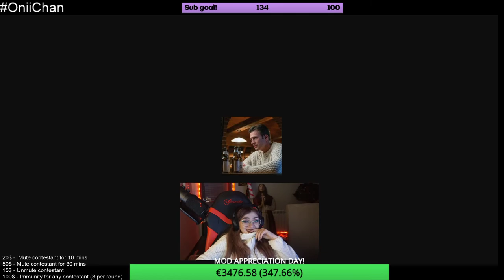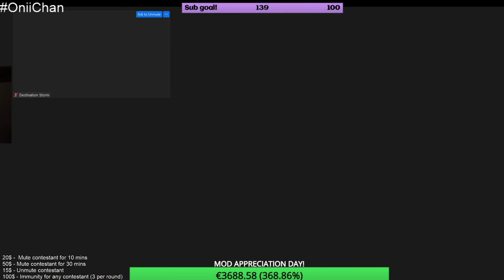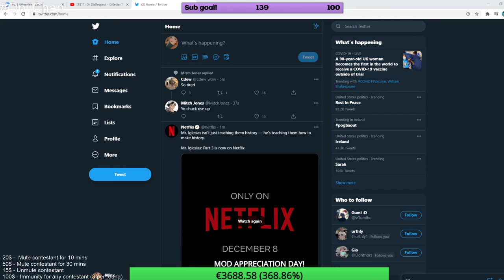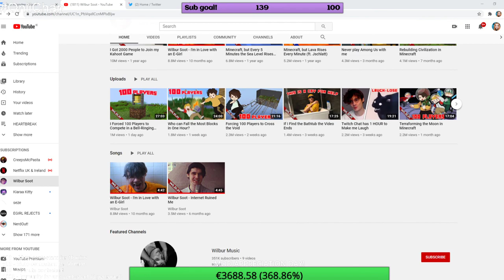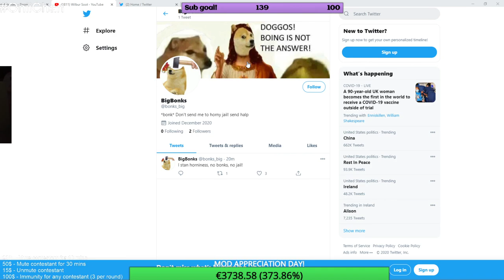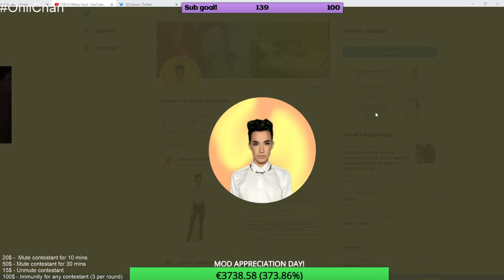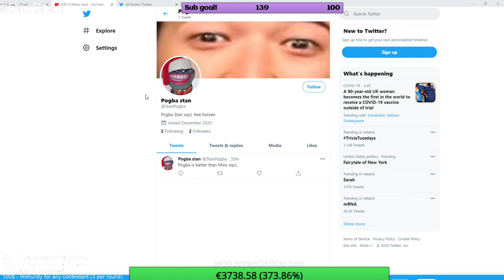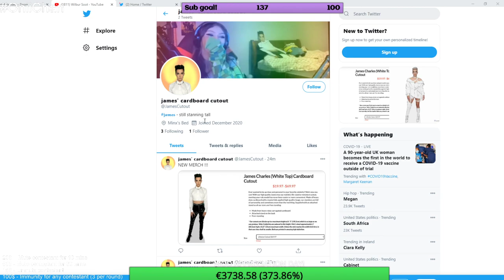24 hours stream : JustaScuffedCast competition and mods payday ft. Simone | Part 3/4 | Dec 7, 2020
24 hours stream in which smaller streamers compete against each-others for money. Each hour(ish) a contestant will be eliminated by chat, Minx or Simone.